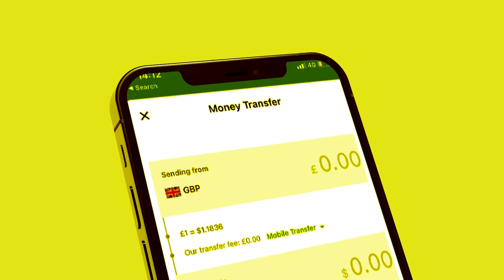Xog Waxgaradka Sool Iyo Sanaag oo Somaliland taageeray? Gobolka cayn oo la waayey meesha uu ku taal?